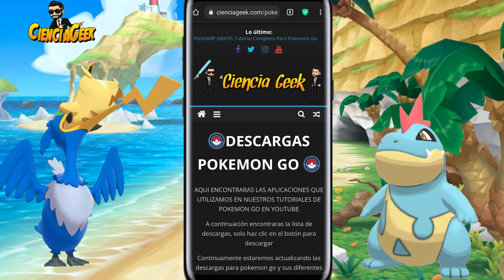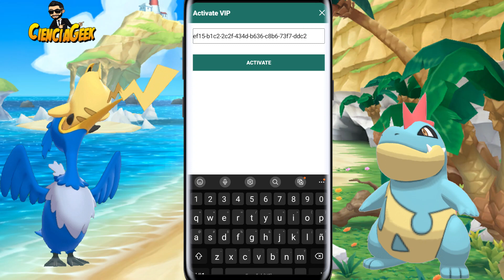🔵 IPOGO 4.9 NUEVA ACTUALIZACION!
CODIGO IPOGO VIP GRATIS:
ef15-b1c2-2c2f-434d-b636-c8b6-73f7-ddc2